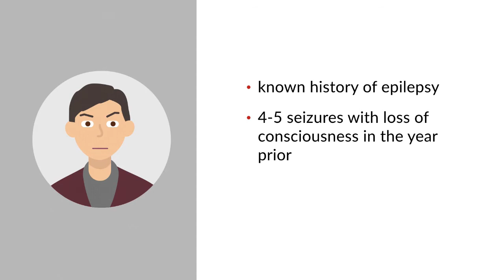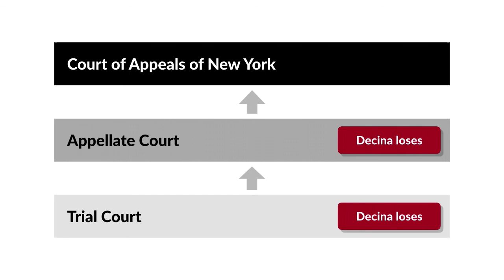People v. Decina Case Brief Summary | Law Case Explained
People v. Decina | 138 N.E.2d 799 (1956)

As Calvert Magruder, former chief justice of the Fifth Circuit, once put it, to be negligent is to be something of a fool, but to be grossly or criminally negligent is to be a damned fool.  In People versus Decina, New York’s highest court was asked to decide whether a person could be liable for criminal negligence for driving a car with knowledge that he was prone to epileptic attacks.

On March 14th, 1955, Emil Decina suffered an epileptic attack while driving his Buick along Delaware Avenue, a public highway in Buffalo, New York.  The attack caused Decina’s vehicle to swerve to the left, jump a curb, and strike a group of six schoolgirls, killing four of them. Decina had a known history of epilepsy and suffered four or five seizures with loss of consciousness in the year prior, including one seizure just a few months before the accident.

Decina was arrested and charged with criminal negligence in the operation of a vehicle resulting in death, or unintentional vehicular homicide. Prior to trial, Decina filed a demurrer, or motion to dismiss, arguing that he couldn’t be held criminally liable for his involuntary acts. The court overruled the motion. At trial, the doctor who treated Decina following his arrest testified as to conversations he had with Decina about Decina’s known history of epileptic attacks.

Decina was convicted of unintentional vehicular homicide and appealed. On appeal, he argued that the trial court erred in both overruling his demurrer and allowing the doctor to testify. The appellate court disagreed as to the demurrer but reversed as to the admission of the doctor’s testimony regarding Decina’s condition. Both Decina and the prosecution appealed, and the Court of Appeals of New York agreed to take the case.

Want more details on this case? Get the rule of law, issues, holding and reasonings, and more case facts

Have Questions about this Case? Submit your questions and get answers from a real attorney